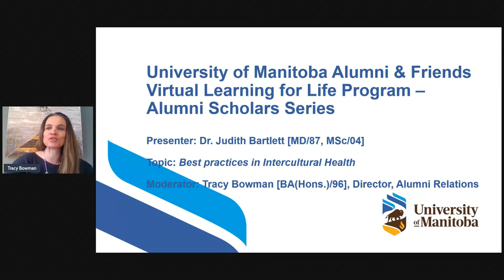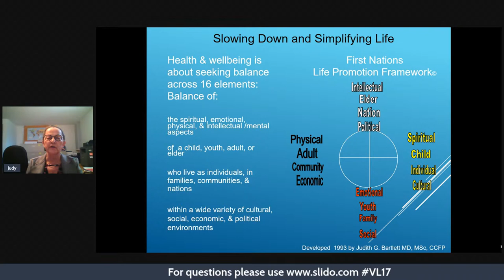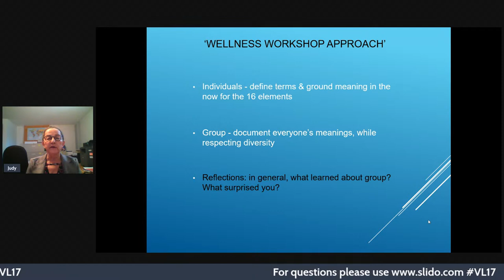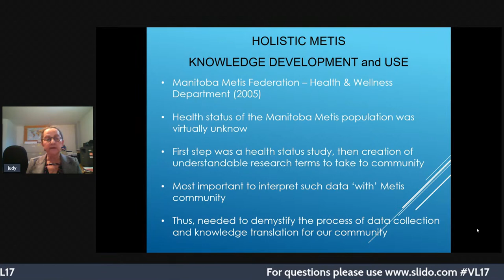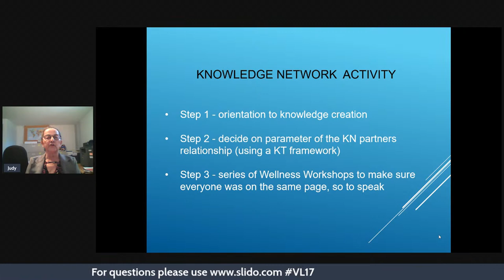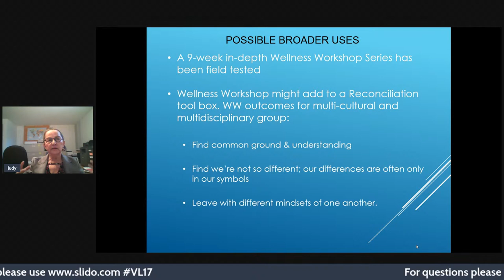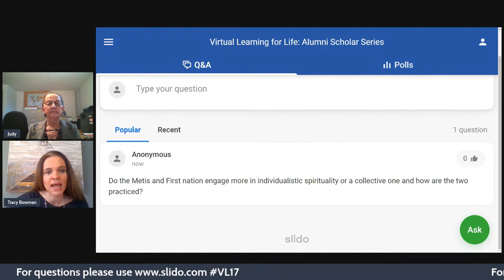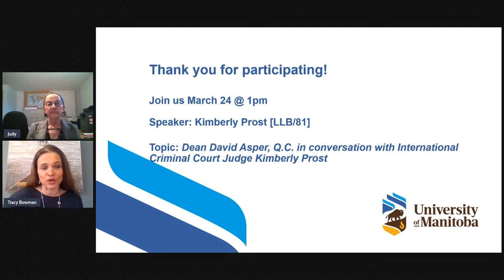LFL "Best Practices in Intercultural Health" Virtual Learning for Life (March 17, 2021)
"Best Practices in Intercultural Health"  Dr. Judith Bartlett, [MD/87, MSc/04], Lifetime Achievement Alumni Award
LIVE at 1PM on March 17, 2021
# VL17

Dr. Bartlett is a Métis physician, researcher and health administrator. Dr. Bartlett developed the Manitoba Métis Federation - Health & Wellness Department (MMF-HWD) in Winnipeg. The MMF-HWD plays a leadership role in its vision of “A Well Métis Community” by ‘developing and using knowledge’ that is holistic and culture-based. Dr. Bartlett also continues part-time clinical work. Dr. Bartlett was a 2020 UM Distinguished Alumni Award recipient.

Virtual Learning for Life Program: Alumni Scholars Series
Join us online for live weekly lectures and conversations from 1 – 2 PM CT each Wednesday from February 10 – March 31. The program is free for all UM alumni and friends.